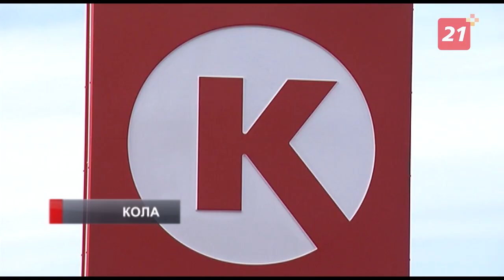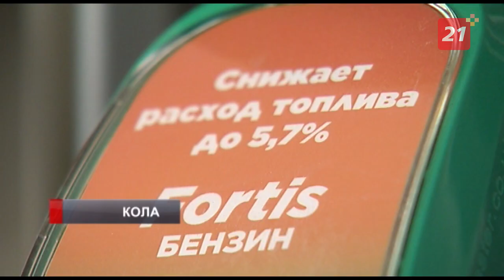Сеть автозаправочных станций Circle K пополнилась пятью новыми АЗС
По мнению руководства компании, АЗС сегодня должна быть не только местом, где можно заправить авто, но и островком комфортного отдыха, где любой желающий может вкусно поесть, отдохнуть и купить необходимые товары в дорогу или домой.